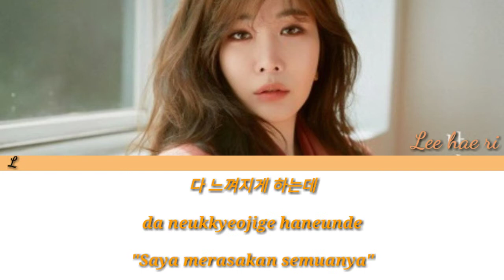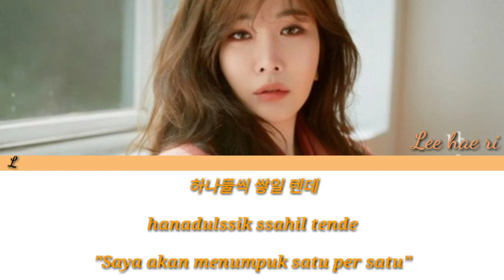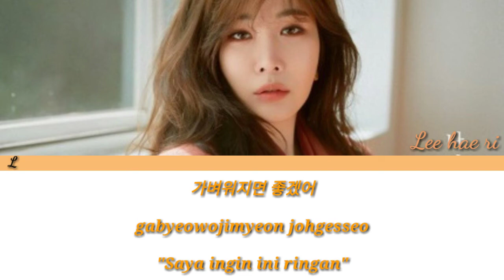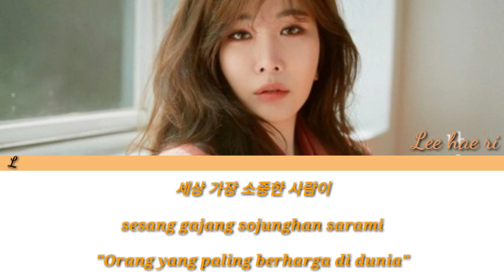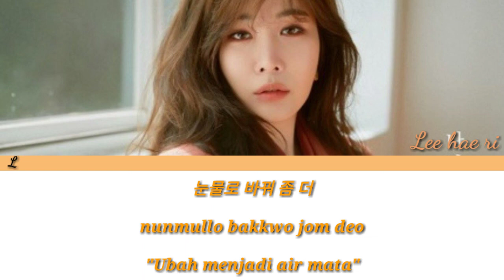[INDOSUB]-Lee hae ri-"just cry"-Lyrics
By:L